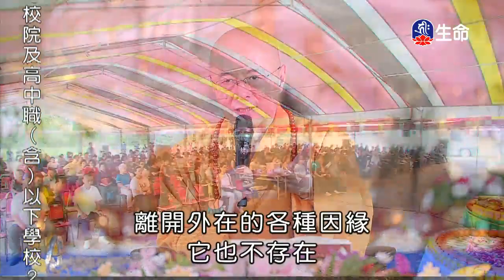慈心悲行的人生-2_海濤法師心靈講座_(lifetv_20200209_03：30)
海濤法師心靈講座_慈心悲行的人生。